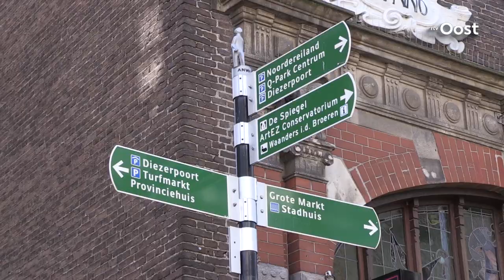Tekort openbare toiletten in Zwolle: een ramp voor Loes Burgmeijer | RTV Oost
In Zwolle zijn er volgens Loes Burgmeijer te weinig openbare toiletten waar je 24 uur per dag naartoe kunt. Ze maakt zich zorgen over het gebrek aan voldoende toiletten, omdat ze zelf incontinent is.

Sinds ze gepensioneerd is, zet Loes zich in als ambassadeur voor de Maag Lever Darm Stichting. Volgens Loes Burgmeijer is het gebrek aan genoeg openbare toiletten in de binnenstad van Zwolle een groot probleem. "Je voelt je machteloos." zegt Loes Burgmeijer.

Op het kanaal van RTV Oost vind je het laatste nieuws uit Overijssel en meer! Naast de spannende (LIVE) wedstrijden van PEC Zwolle of Go Ahead Eagles interviewen we ook bijzondere mensen uit Overijssel. We laten je regionaal nieuws zien uit de regio's Zwolle, Deventer, Almelo, Enschede, Vechtdal, Kop van Overijssel en de Reggestreek.